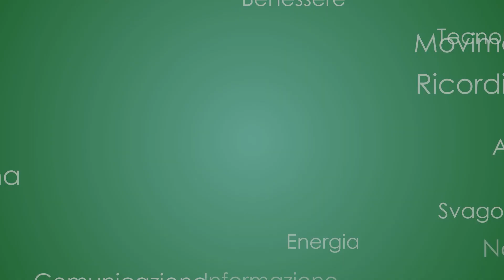Senior TG 08/11/2023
- G7: “Condanniamo gli attacchi di Hamas, chiediamo il rilascio degli ostaggi"
- Le terapie innovative contro l’atrofia cerebrale, intervista a Eleonora Cocco Direttrice  SC Centro Sclerosi Multipla all'ospedale Binaghi di Cagliari
- Sindacati dei medici, sciopero contro il taglio-pensioni
- Le sani abitudini per ringiovanire di 6 anni